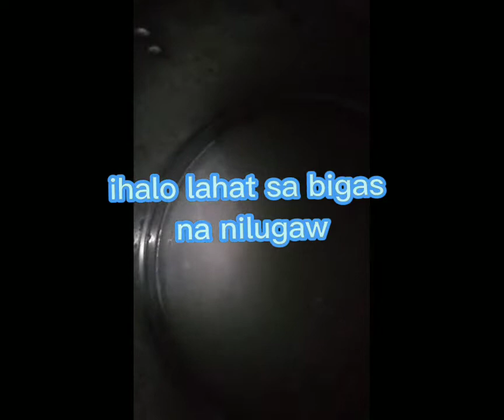yummy daing at aruscaldo lola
luto ako Ng aruscaldo guys at daing na milkfish at Gigi Tara panoorin niyo ito salamat happy New Year